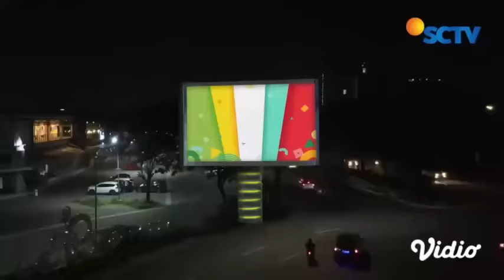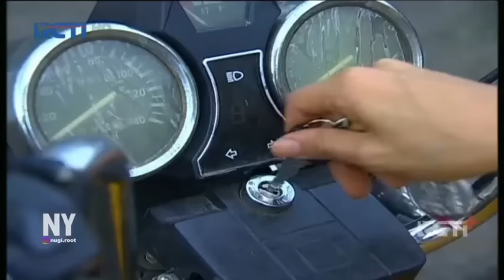FTV Terbaru Ketika Cewek Cantik Anak Orang Kaya Pura Pura Miskin Jadi Penjual Nasi Kotak Ketringan